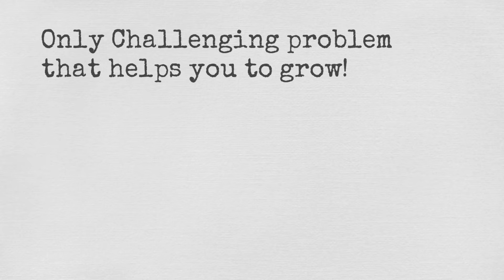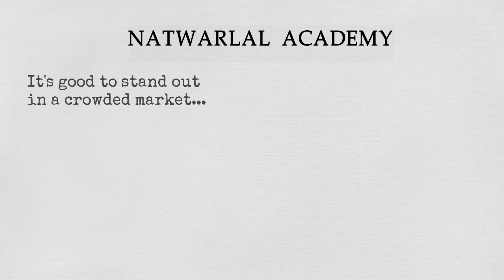Purpose of Channel | चैनल का उद्देश्य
CAT GMAT GRE XAT CMAT IIFT SNAP NMAP BANK

Discussing here a very hard question that appears during management exams. This is very useful for GMAT, CAT, XAT, CMAT, IIFT, SNAP, NMAP exams. Also useful for gaining an understanding of mathematical problems.

CAT GMAT GRE XAT CMAT IIFT SNAP NMAP

, and useful for all management exams, bank, and other competitive exams. Also useful for gaining knowledge for all children:

ncert maths class 10, ncert maths class 9, ncert maths class 8, and ncert maths class 7 videos are a great resource but lengthy and time-consuming. The Natwarlal Academy can speed up to quickly revise the syllabus.

The Natwarlal Academy is an ONLINE EDUCATION site, preparing for competitive exams, interviews, and mathematical exams.

Our mission is simple: "Creating world a better place to live." To make it a better place to live, we need to improve education standards. Learning conventionally is boring, and we don't like boring education. We want to create a portal where people enjoy learning; people discuss good ideas, simple tricks, and learn by taking advantage of modern technology.